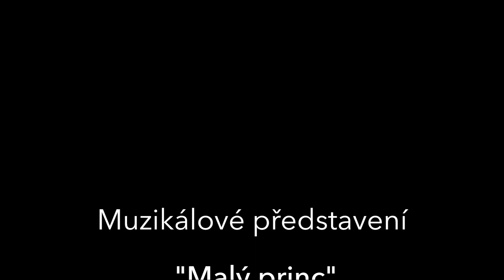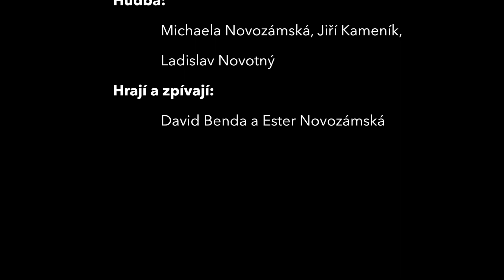Malý princ - hudební příběh HUDEBNÍHO DIVADLA DĚTEM pro malé i větší děti - ROZHOVOR S HERCI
Krátký záznam z divadla a rozhovor s herci Ester Bendovou Novozámskou a Davidem Bendou.